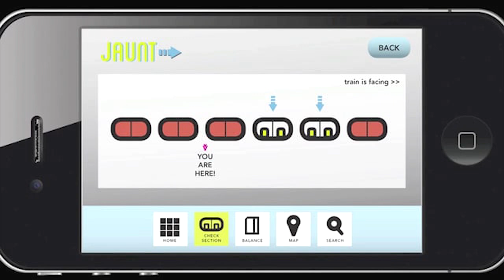The Close-Up - Episode 9 (full): Grant Anderson, Jaunt VR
Jim Chabin of the Advanced Imaging Society speaks with Grant Anderson, Head of Studio, Jaunt VR about VR cameras and the challenges and opportunities of storytelling in Virtual Reality.